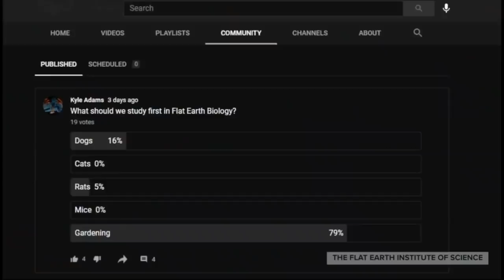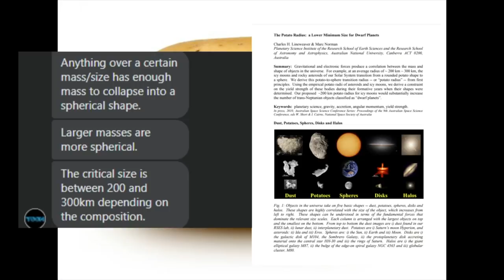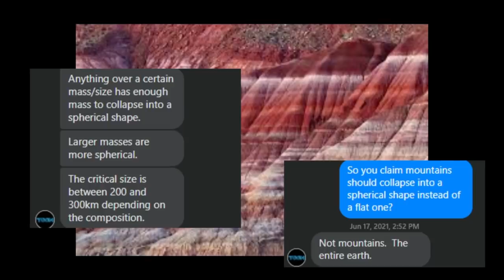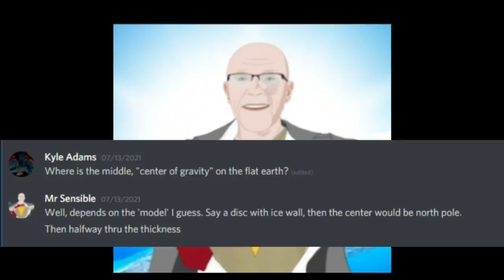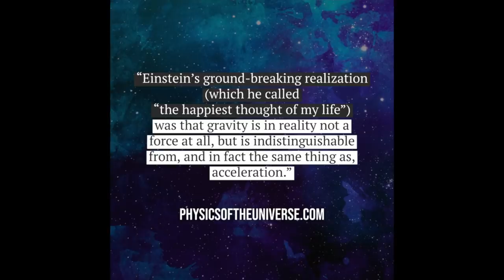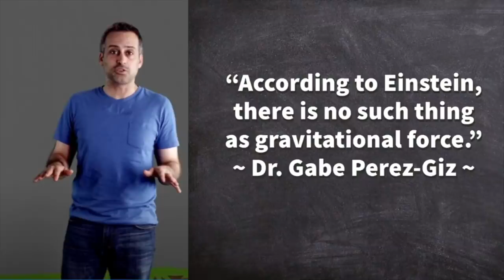The Worst Flat Earth "Scientist" in Existence!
Kyle Adams is a flat Earth "Scientist" who likes to explain natural phenomena from a flat Earth perspective.

Today, he takes on gravity. Facepalm protection required here people!